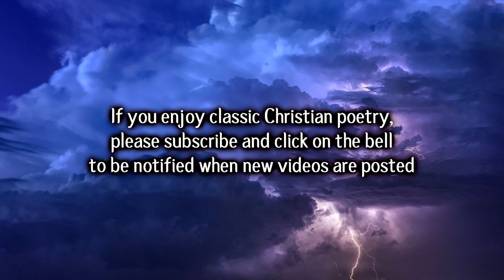Looking Upward in a Storm by William Cowper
A powerful classic poem by William Cowper